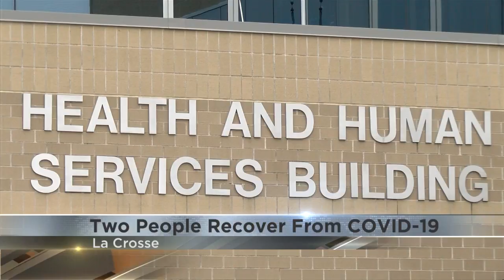La Crosse County COVID-19 cases increase to 14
The number of COVID-19 cases in La Crosse County rises to 14 on Thursday.